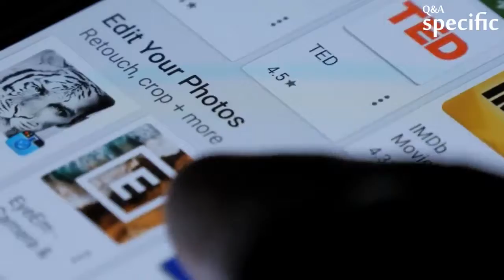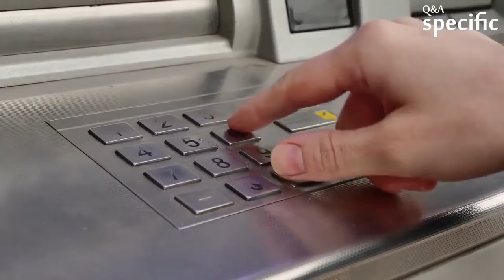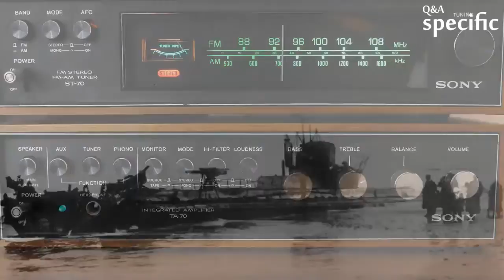Whose economy was hurt worse by Covid, China or USA?